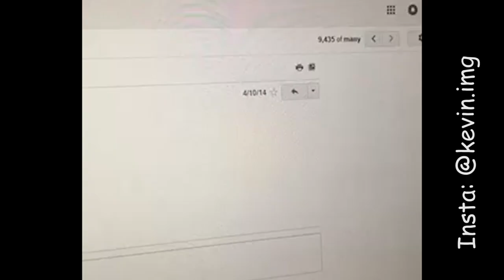Top 5 Ways to Improve Grailed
SOCIAL MEDIA